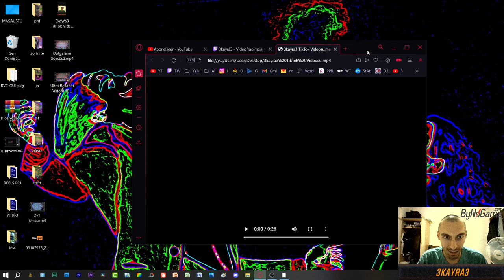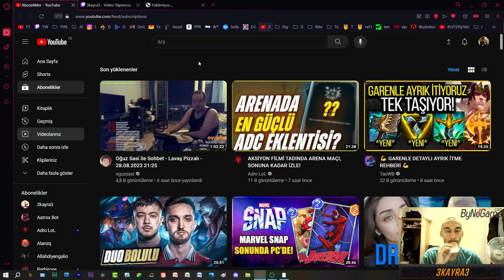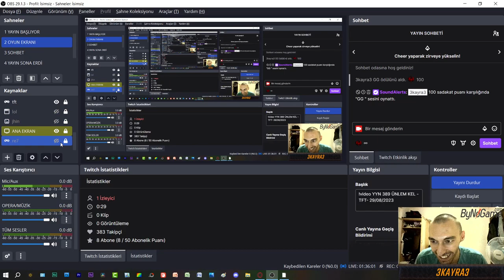YYN 389 ÜNLEM KEL -TFT- 29/08/2023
ByNoGame üzerinden bağış atarak bana destekte bulunabilirsin!
(1 tl ve üzeri bağışlarınız yayın sırasında ekranda görünecektir.)
Beni capcanlı izlemek için Twitch'te takip et!
Duyurularıma Discord üzerinden ulaşabilirsin!
Daha fazla kişisel bilgi istiyorsan İnstagram'da seni bekliyorum!
Geçmiş yayınlarımın tamamı Youtube kanalımda!